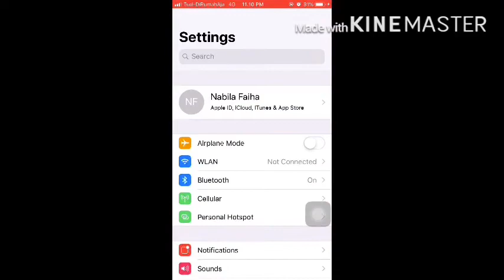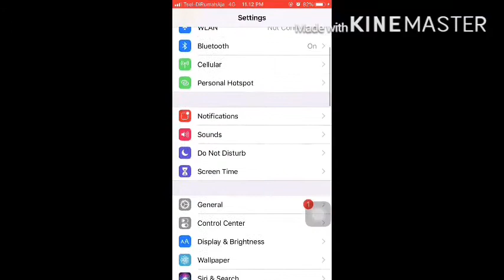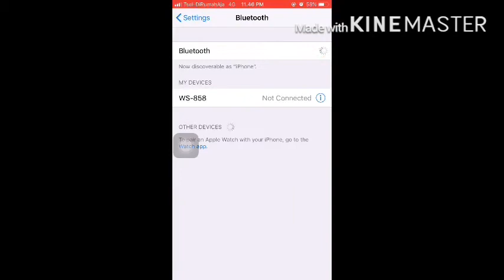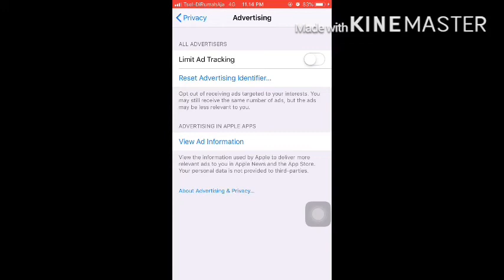5 TIPS HEMAT BATERAI IPHONE ll 5 IPHONE BATTERY SAVE TIPS